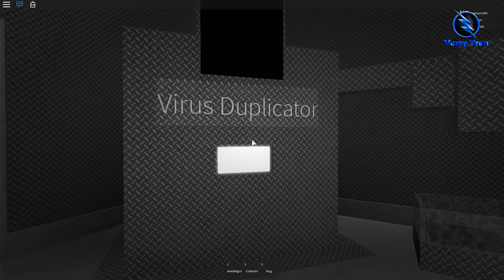ROBLOX | Bác Học Vamy Chế Tạo Virus Siêu Độc Hại Thí Nghiệm Trên Con Người | Ro-Bio | Vamy Trần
🎁🎁Khuyến mãi giảm giá nhân dịp website Vamyroblox.com chính thức hoạt động bắt đầu từ ngày 14/7🎈🎉🎊

🏅🏅Đặc biệt chỉ trong 2 ngày 14/7 và 15/7 siêu ưu đãi 10K = 120R$ cho 10 BẠN NẠP ĐẦU TIÊN CỦA MỖI NGÀY còn lại sẽ là 10K = 110R$🏅🏅

🥇🥇Từ 16/7 đến hết ngày 22/7 giá sẽ là 10K = 100R$🥇🥇

HƯỚNG DẪN NẠP ROBUX
-- B1: Đăng nhập facebook
-- B2: Đăng nhập FB thành công sẽ hiện phần điền Tên tài khoản roblox
-- B3: Sau khi điền tên TK sẽ xuất hiện dòng join Group SUSUKA sau đó tiến hành Join Group
-- B4: Chọn nhà mạng Viettel/Mobi sau đó nhập MÃ SỐ THẺ và SỐ SERIES thẻ đúng mệnh giá web yêu cầu.
-- B5: Chọn nạp thẻ . Sau khi thành công các bạn đợi 5-15 phút sẽ nhận được Robux nhé .
Lưu Ý: Bạn nào gặp sự cố trong lúc nạp vui lòng gửi tin nhắn cho Fanpage  Vamy Robux  để được hỗ trợ tốt nhất .